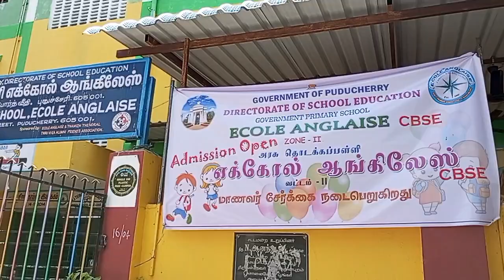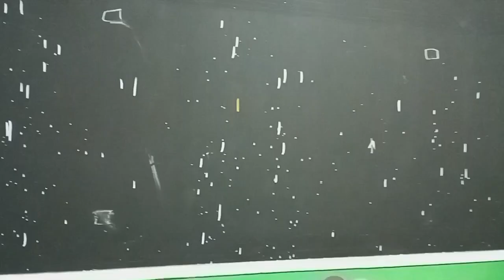Kalaimamani C.Mounissamy Art service l Puducherry Govt Schools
Kalaimamani C.Mounissamy art service in Puducherry Govt schools.